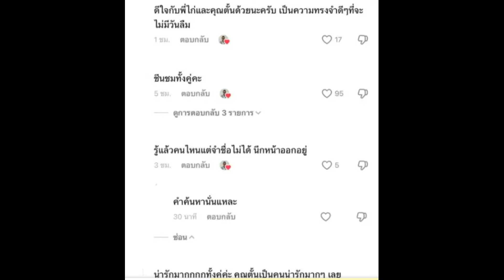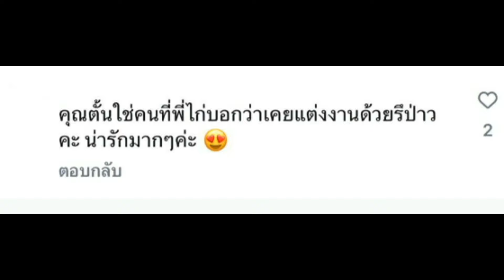ชาวเน็ตบุกถาม ‘ตั้น พิเชษฐ์ไชย’ เคยแต่งงานกับ ‘ไก่ วรายุฑ’ จริงไหม